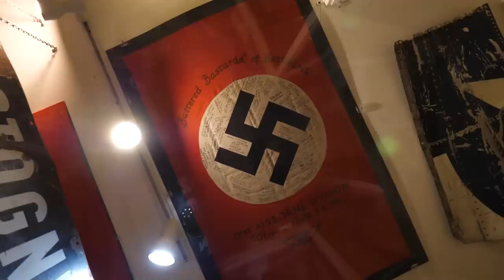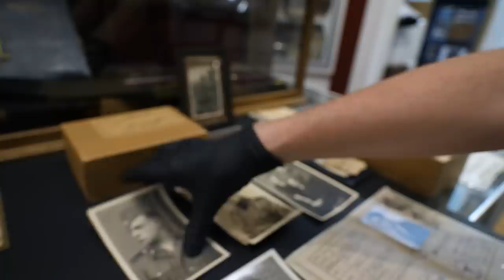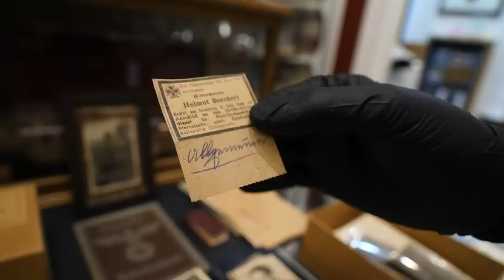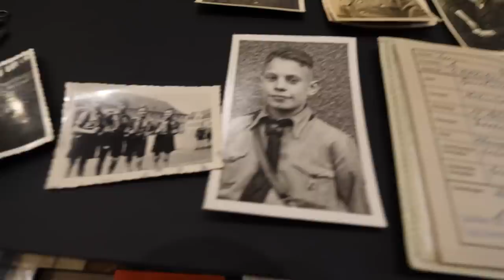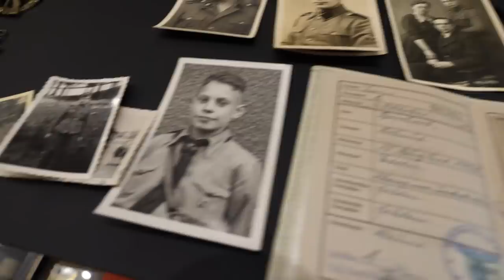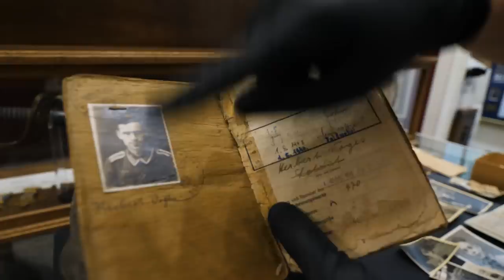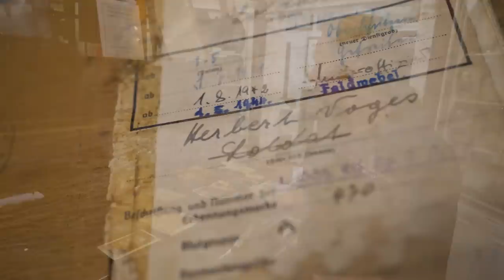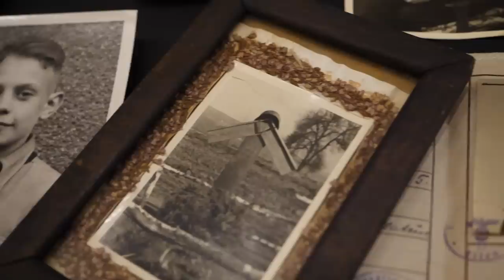The TRAGIC STORY of Two German Soldiers in WWII | American Artifact Episode 35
WWII was a deadly whirlpool that sucked in the lives of millions of men and women. For some, it was a one way journey that they wouldn't return from. For others, it was an experience that would stay with them for the rest of their lives. In this episode of American Artifact, we're diving into the collections of two German soldiers with Erik Dorr of The Gettysburg Museum of History to explore two paths that the war took these men on.